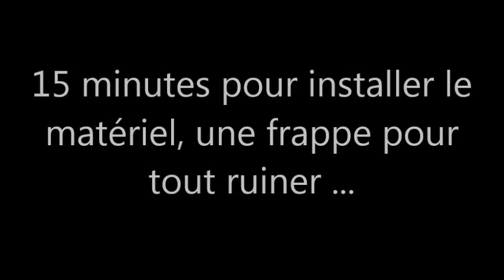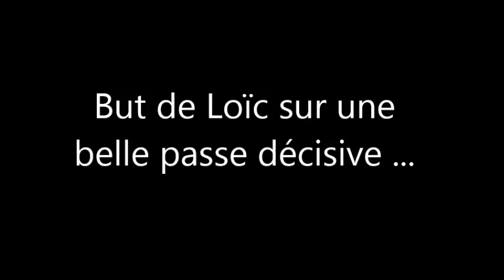AFC St JEAN